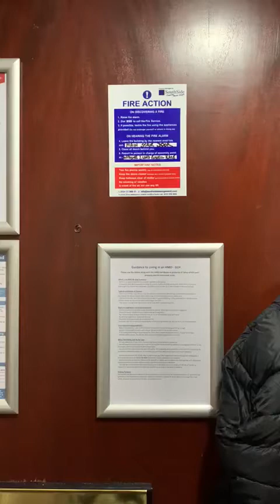875L - Lord Russell Place Edinburgh